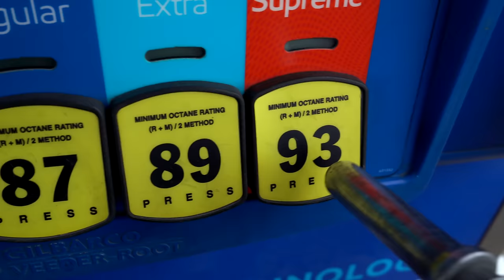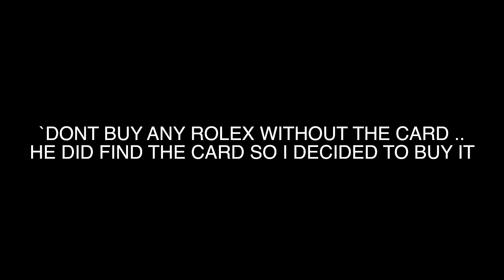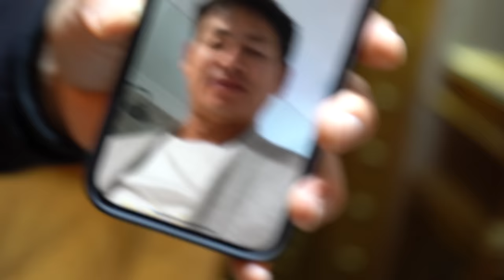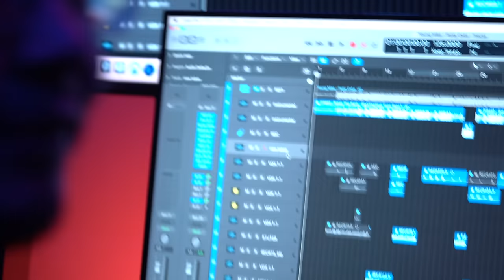SPENDING A BAG WITH JOHNNY DANG!!! (VLOG)